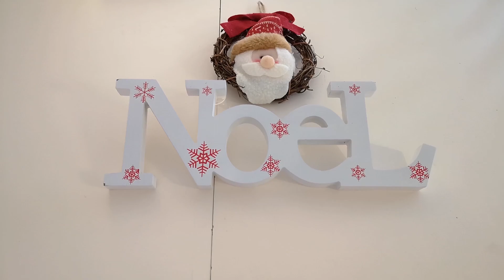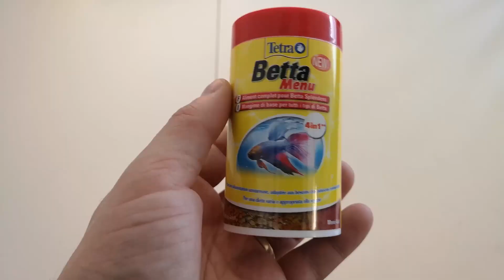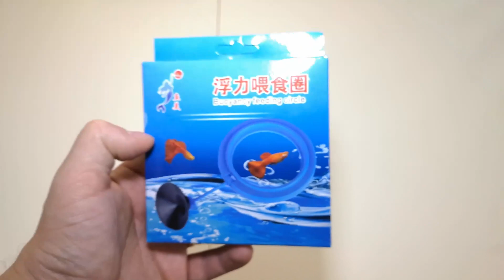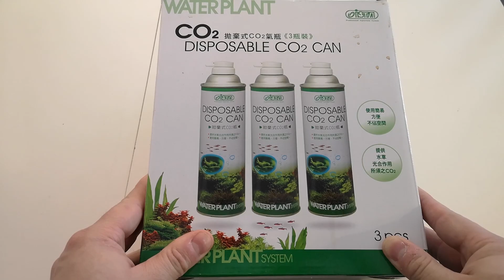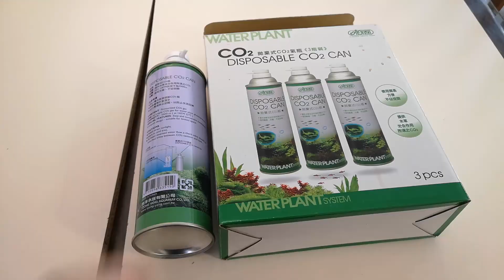10 idées cadeaux à moins de 10 euros pour aquarium [PRODUITS TESTES] Aquariophilie by Aquazen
Aujourd'hui, une petite vidéo un peu spéciale. Je faisais un peu de rangement et puis je me disais, çà c'est cool, et en plus c'est pas cher ! Cà c'est un bon produit, j'en ai pas souvent parlé, lui aussi il est cool et pas cher...bref d'où l'idée en cette période de noël de vous présenter quelques produits super utiles au quotidien et qui coûte moins de 10 euros chacun ! Noel arrive vite, donc il ne fallait pas tarder...J'espère que ca vous plaira...
Cette vidéo est réalisée juste pour le plaisir de partager, pas de partenariat...

▶Quelques liens par rapport aux articles présentés  dans cette vidéo (attention les prix peuvent fluctuer !):
▹Eheim rapid cleaner
▹Siphon aquarium
▹Ecouvillons aqurium
▹Gobelet verre nourrissage
▹Betta menu
▹Anneau nourrissage
▹Epuisette crevette
▹Tuyau & clapet
▹Filtre exhausteur

L'espace commentaire est un espace bienveillant de liberté et de partage. Cependant toute marque de mauvais esprit (insultes, moqueries, cynisme, etc.) sera modérée car incompatible à la pratique de l'aquariophilie.

Si tu lis cette phrase écris dans les commentaires "I DID IT"